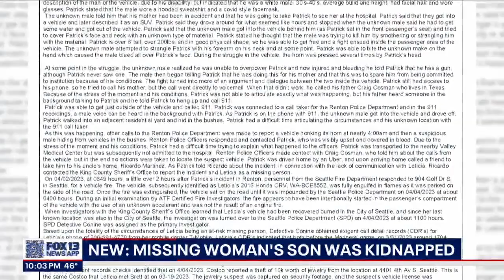MISSING: What we know so far about the disappearance of Leticia Martinez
Detectives are continuing to look for 58-year-old Leticia Martinez, who was last seen with a man at a Seattle Mariners game on March 31.